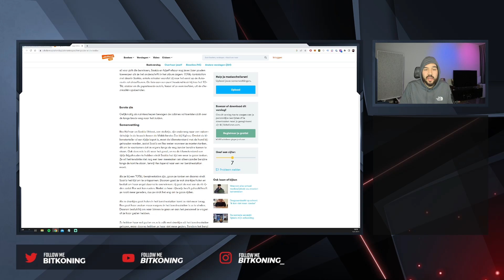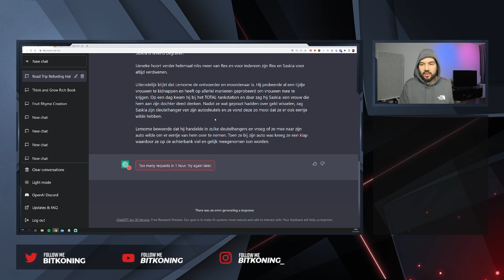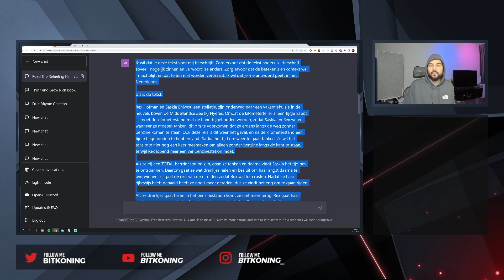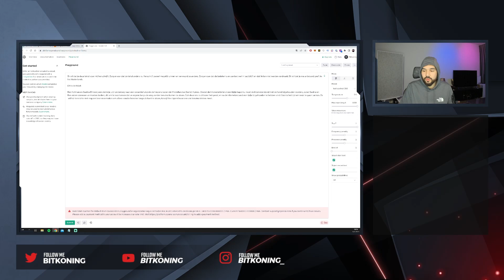Teksten herschrijven & parafraseren met ChatGPT - ChatGPT Cursus voor Beginners - Video #6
In deze video laten we een tekst herschrijven door ChatGPT zodat we hem kunnen gebruiken voor andere doeleinden.